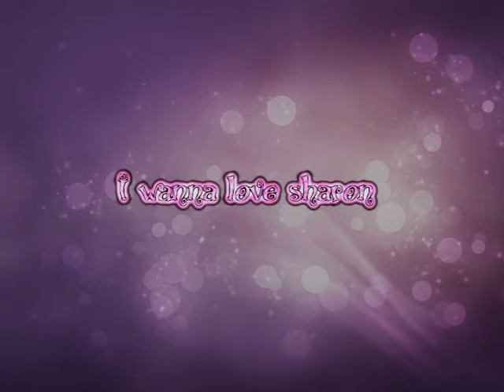I wanna love sharon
やりやすい針ゲでリハビリです(°ω°)
現在多忙につき投稿ペースはしばらく安定しなそうです(´・ω・`)